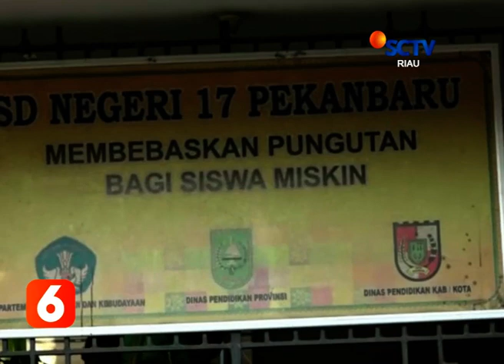DINKES LUNCURKAN SEKOLAH MADANI